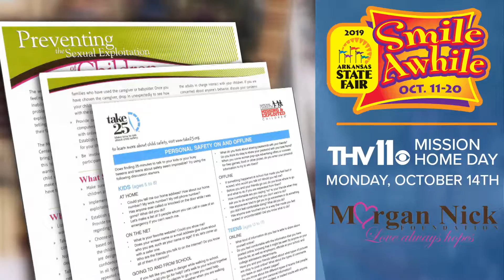Mission Home Fair 2019